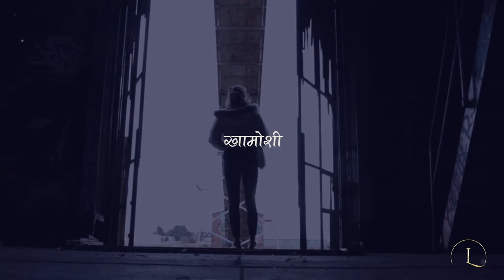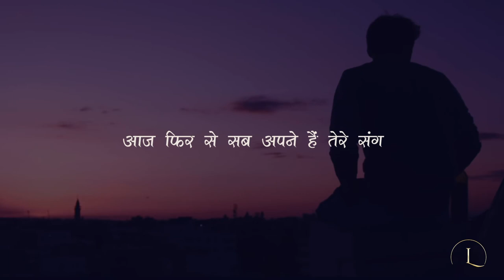Being Alone | Khud ko akela na samjhe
There are times in our life when we feel that we are alone, no one is there with us to support us, sit with us and talk to us. But we are wrong. We are never alone. In this poetry, we have emphasized the fact that we are not alone. Let's find out who is with us even when we feel that we are alone.